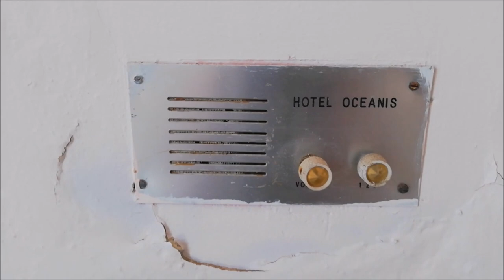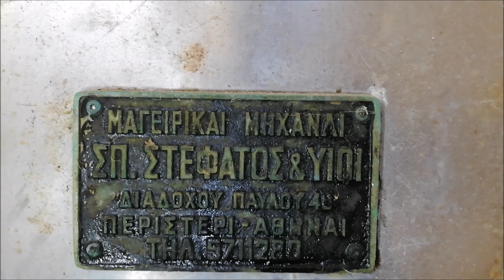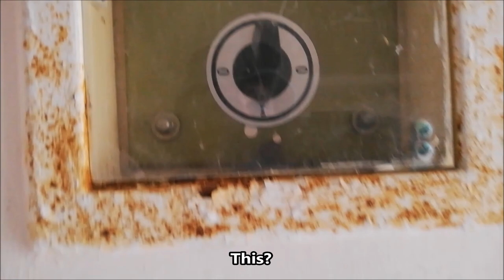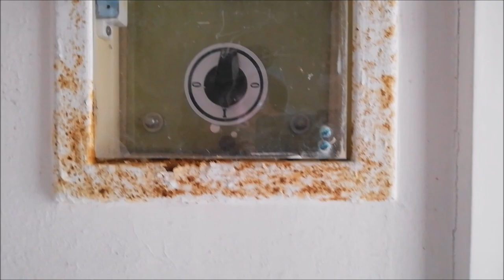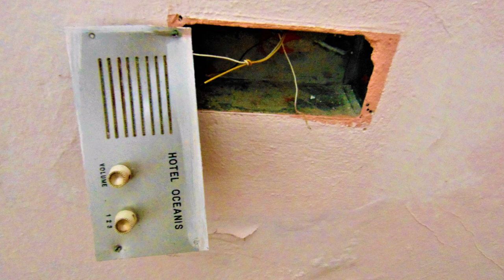Ξενοδοχείο ''Οκεανίς'' - Αστική Εξερεύνηση - Παλαιοκαστρίτα - Κερκυρα - Ελλάδα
Καλώς ήρθατε στο ξενοδοχείο ''Οκεανίς''! Μπορείτε να διαλέξετε το καλύτερο δωμάτιο με τη καλύτερη θέα για να περάσετε τις καλοκαιρινές σας διακοπές! Είναι πολύ ήσυχα και έχει πανέμορφη πισίνα με θέα το Ιόνιο Πέλαγος...Αλλά δυστυχώς δεν έχει καλή εξυπηρέτηση...δεν έχει καν προσωπικό...χαχαχαχα!
Το ξενοδοχείο ''Οκεανίς'' βρίσκεται στη Παλαιοκαστρίτσα της Κέρκυρας. Θεωρείται ένα από τα πιο τουριστικά μέρη της Ελλάδας.
Στο διαδίκτυο δεν υπάρχουν πληροφορίες για το ιστορικό του ξενοδοχείου! Από μαρτυρίες ντόπιων, έμαθα ότι έκλεισε κατά τη διάρκεια της οικονομικής κρίσης...Αλλά όταν εξερευνούσαμε το χώρο παρατήρησα ότι το κτίριο παρουσίαζε αρκετά ραγίσματα στους τοίχους και φαινόταν σαν να έχει πάθει καθίζηση το κτίριο ή μάλλον κάποιος σεισμός να είχε δημιουργήσει αυτές τις ζημιές...Η μεγαλύτερη ανταμοιβή σε αυτή την εξερεύνηση ήταν η μαγευτική θέα που ήταν τόσο επιβλητική που σου κοβόταν η ανάσα! Ελπίζω να σας αρέσει το βίντεο! Καλή προβολή ;)